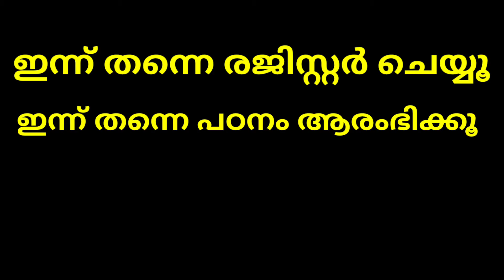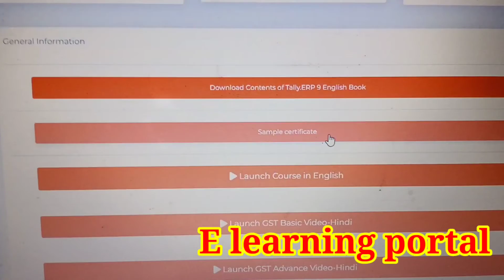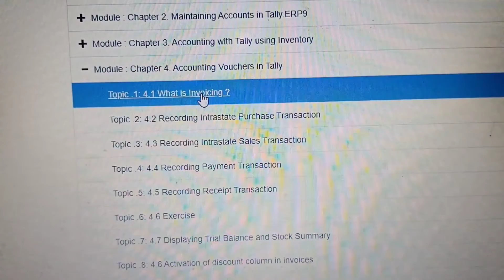Tally Online Course - Self Learning